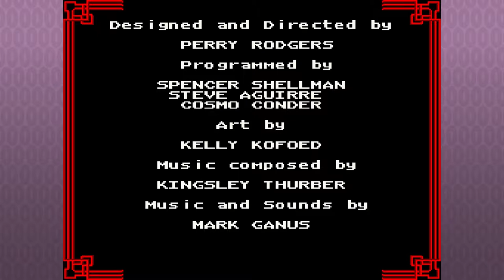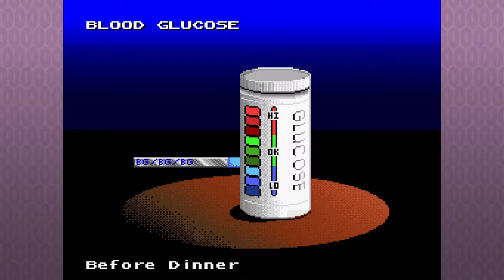WedSNESday - Let's Play Captain Novolin - How to make diabetes even less fun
It's WedSNESday! Let's Play Captain Novolin!

The NPCs conclude the Raya Systems Edutainment Quadrilogy with perhaps one of the most (in)famous titles in the Health Hero series: Captain Novolin! The NPCs take on the role of the eponymous Captain Novolin as he power-walks across a few city blocks while trying mostly unsuccessfully to not hit aliens that look like freakishly mutated snack food.

Captain Novolin was developed by Sculptured Software for Raya Systems, and was released in 1992 as the first in the quadrilogy of "Health Hero" Edutainment titles released by Raya on the SNES. Captain Novolin teaches awareness of diabetes and proper diet through the listing of and negative reinforcement against sugary foods. It is a significant game in the history of "Therapeutic Gaming", tested in limited run in the mid '90s by the Kaiser hospital chain, with intent to get kids with diabetes to play together with their non-diabetic friends, and lessen the stigma of the disease, as well as remind the children playing the game of some of the basics of self-care.

Captain Novolin rubs shoulders with other Raya edutainment titles, Packy & Marlon, Rex Ronan: Experimental Surgeon, and Bronkie the Bronchiasaurus (A game about an athsmatic Bronchiasaurus).